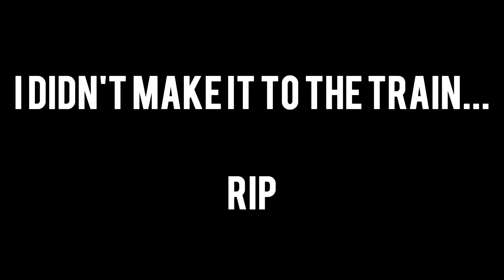I DISCOVER GRAVITY GUN MOD!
Hope you guys enjoyed this episode of GTA V Mods. I really enjoyed doing these types of videos which really brings true joy while playing. I'm really feeling not myself right now and I'm really unmotivated to edit videos so whenever this video comes out, I'm really sorry. This video was recorded like 3 weeks ago and I procrastinated on editing this, I apologize for that too.

MAKE SURE TO STAY ACTIVE ON MY TWITTER!